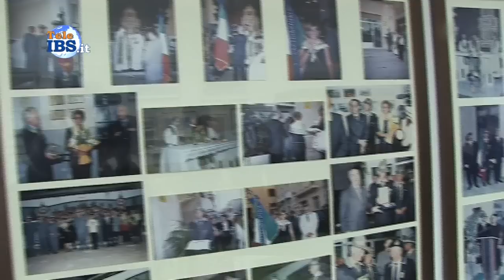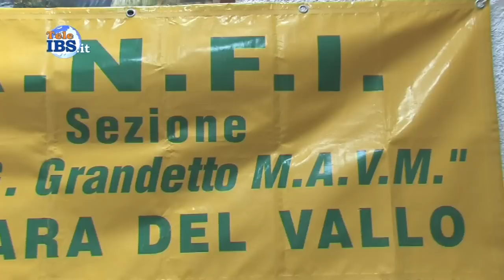2015-03-22 25° anniversario della fondazione A.N.F.I. di Mazara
25° anniversario della fondazione A.N.F.I. di Mazara del Vallo. Servizio di Piera Pipitone